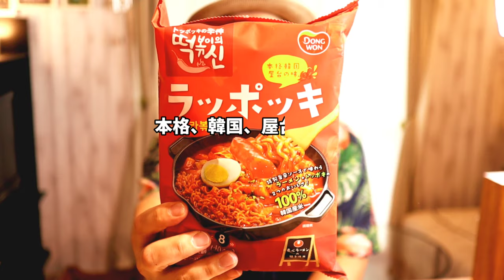【休日の昼ご飯】イオンで買ってきた激辛ラポッキとマッコリでアレンジ料理！【モッパン】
【今回の商品紹介】DONGWON ラッポッキ1512g 6~9人前 (2~3人前×3)
買ってきたシリーズ新章！イオンで買ってきた激辛ラッポッキをアレンジしてみた！
チーズたっぷり爆ウマラッポッキをご賞味あれ！

【関連動画】
【激辛】ラッポッキとチャミスル｜激辛のはずが激甘に感じる人です【モッパン】
〔ASMR〕チーズたっぷりのラッポッキ◎咀嚼音：食べる音：라볶이：Korean Noodle：Eating Sounds

編集ソフト
効果音.BGM
効果音ラボ